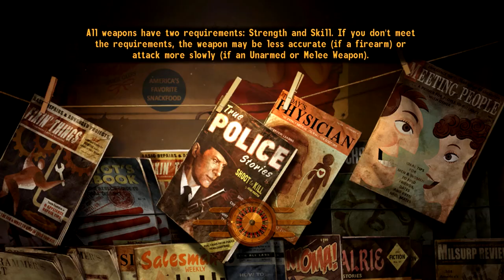Seymour Butts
Fallout New Vegas adventure with one lost settler by the name of Seymour Butts, what an unfortunate man.